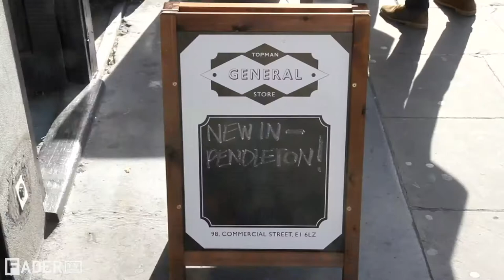Topman General Store - Shop Talk (Episode 14)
Mobolaji went to London to check out the new Topman General Store.

Shop Talk is a FADER fashion series visiting our favorite clothing stores including interviews with Grand St Bakery, Makins Hats, Loren Denim, Fjallraven, Topman General Store, McGolrick Trees, Spiritual America, Cockpit, ONLY NY, and more.